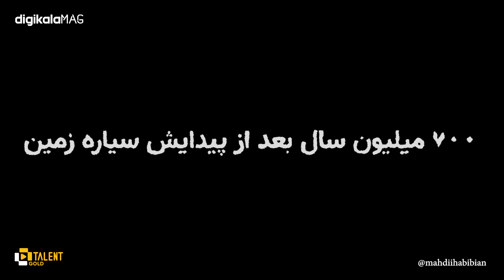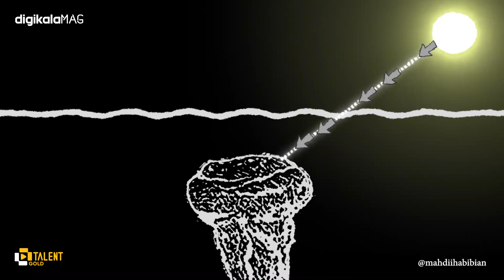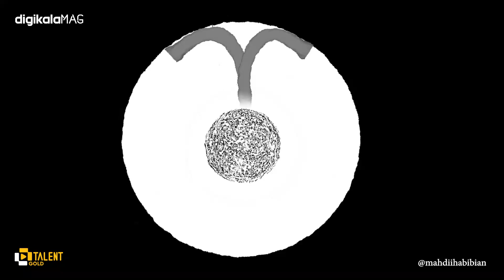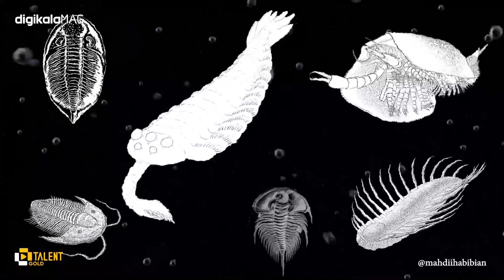سیاره ی زمین چطوری درست شد؟ قسمت 2🌏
پیدایش زمین_داستان سنگی که جان گرفت
یا حیات چگونه به وجود آمد؟
قسمت دوم
(لینک قسمت های بعدی در ادامه)
زمین بعد از طی کردن روزگار سخت و پرتلاطم به آرامشی نسبی رسیده و حالا آب بخش‌های زیادی از سیاره را پوشانده است اما هنوز زمین خانه مناسبی برای حیاتی که می‌شناسیم نیست.
کارگردان : مهدی حبیبیان
سردبیر علمی :حسین خلیلی
طراح گرافیک :سعیده احترامی
گوینده :محمد ولیان
زیرنویس فارسی: رضا ولی پور